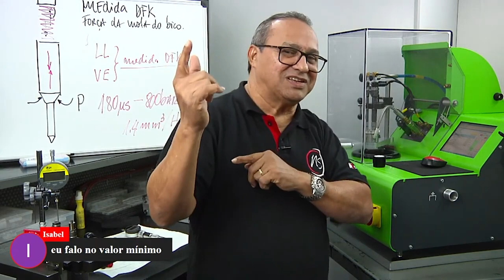DICA #230 FALHA NO SENSOR DE FASE 1